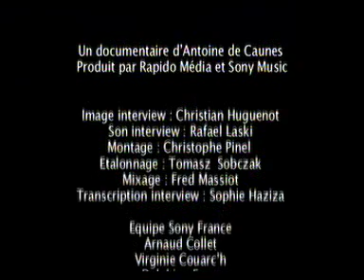itw C+ 7 superbowl 2009 07 11 23 02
itw bruce canal plus 2009 commente son superbowl 2009